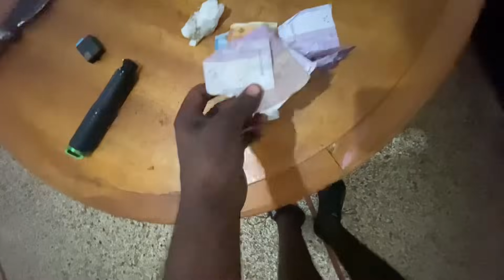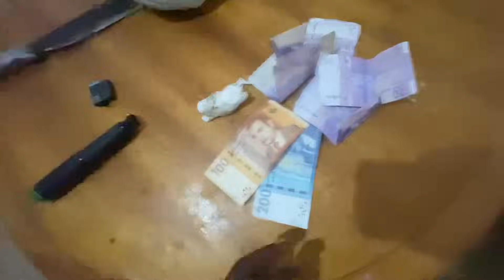أجواء عيد الأضحى بالدار البيضاء 🇲🇦🐏😍ضربني الحولي😱وقعات كار*ثة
المغرب,خروف العيد 2024 بالمغرب,خروف العيد في المغرب